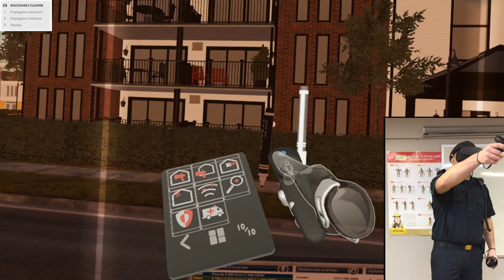Tactik 360, Simulateur de gestion d'intervention Officier 360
Simulateur de gestion d'intervention en réalité virtuelle Officier 360 pour la formation et l'entrainement des officiers
VR firefighter intervention simulator